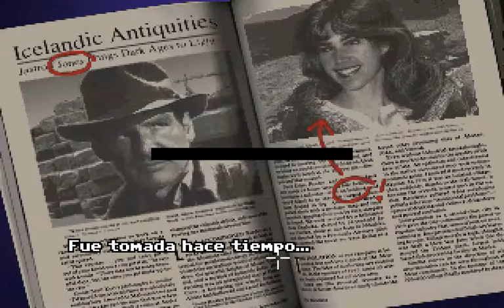Vamos a Jugar a: Indiana Jones & the fate of Atlantis [Parte 2]